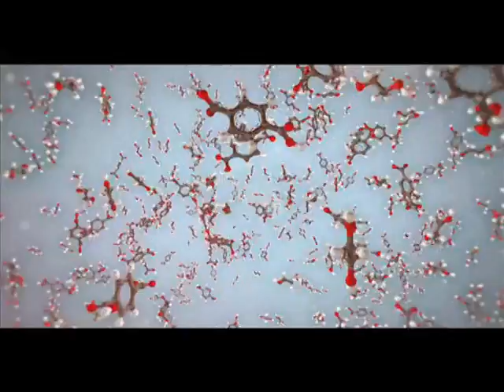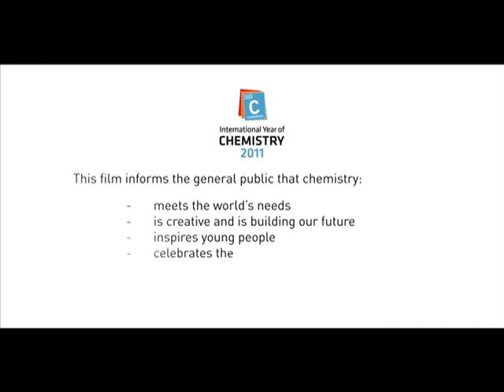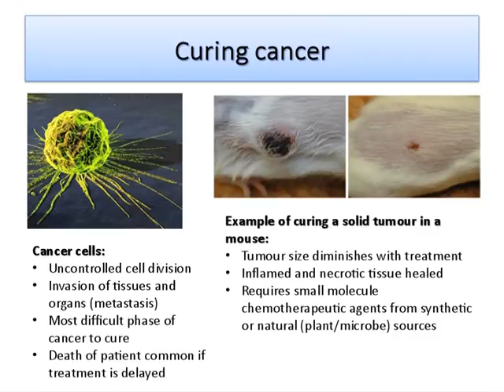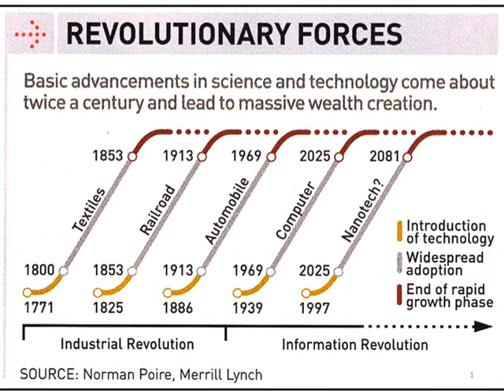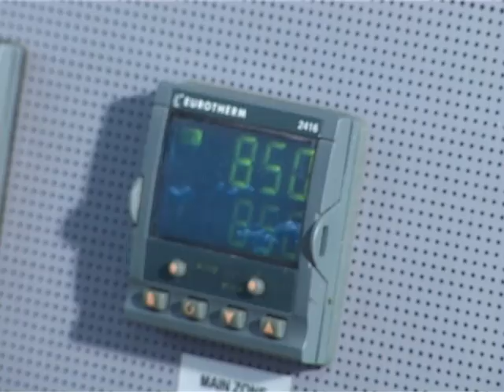2011 UKZN & the International Year of Chemistry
The University of KwaZulu-Natal celebrates the 2011 International Year of Chemistry.